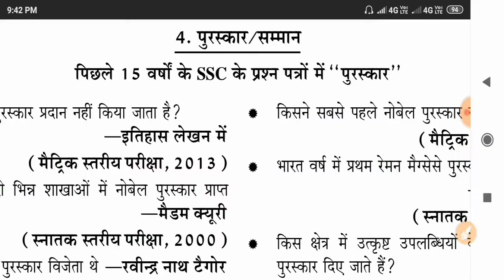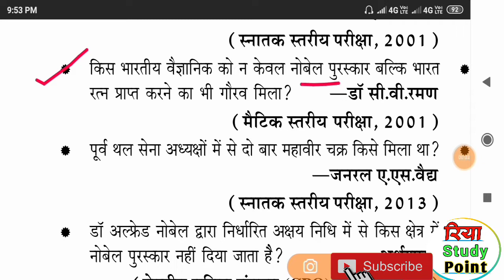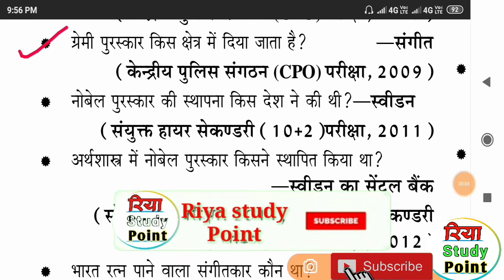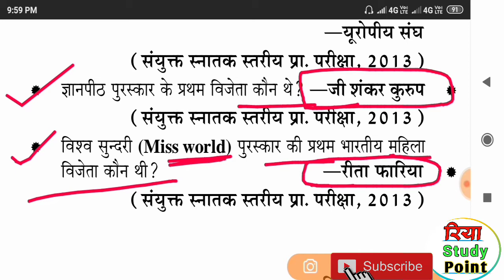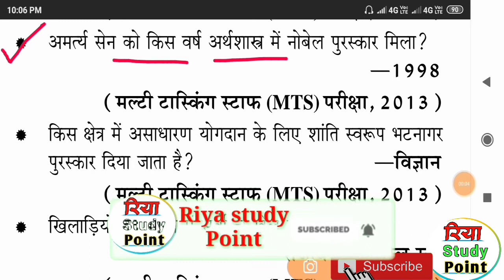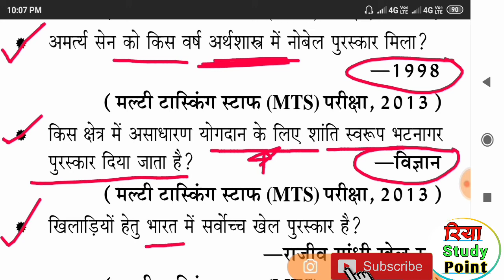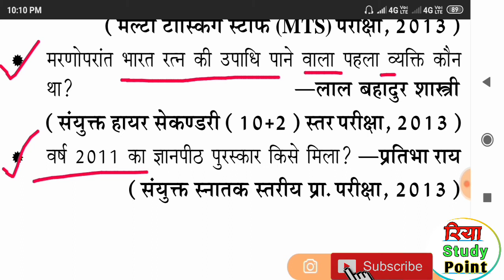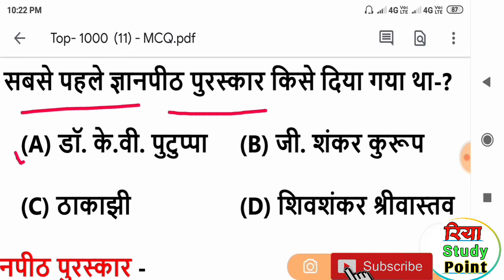पुरुस्कार ओर सम्मान /Awards and Honour ||one linears questions and answers For all exam important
Hello Friends. 🙏
 Welcome to 💥 Riya sturdy 📖 Point🙏

most important gk & gs  Questions and answersImportant current affairs 20202020 most current affairs gk,2020 current affairs gk in hindi,Science gk in hindi, last 6th months current affairsRRB NTPC GK/GS models paper 2020RRB gs NTPC Railway 2020,

Puruskar aur samman,
National sports awards india,
 National sport award list,
Sport award, Film fare award 2020 important, Important awards 2020,
राष्ट्रीय खेल पुरुस्कार 2020, पदम् पुरुस्कार 2020, 2020 के सभी पुरुस्कार ओर सम्मान, 2020 बदले गए शेरो के नाम, Puruskar by Ravi study iq gk, Puruskar by on line study point, Rrb NTPC, SSC CGL, RAILWAY GROUP-D EXAM, ALL STATE POLICE EXAM, most imp gk, 25 gk gs question